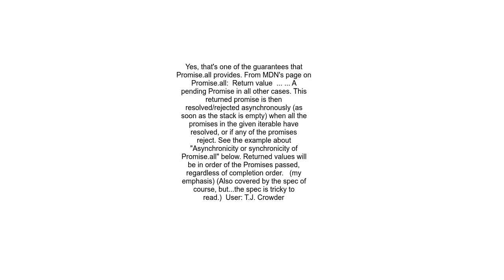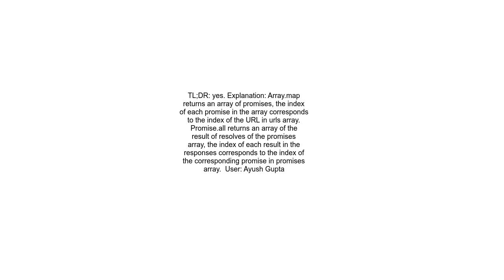Will the order of responses be the same as the order of the urls in my case